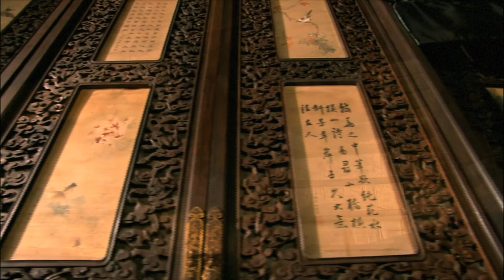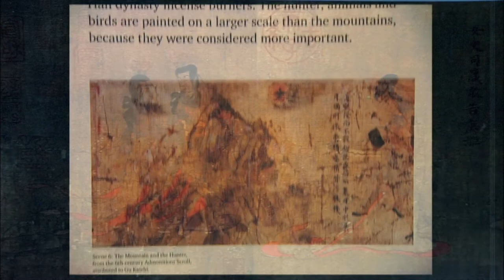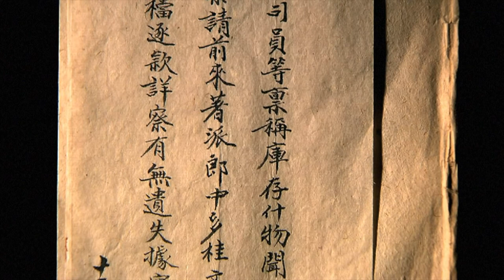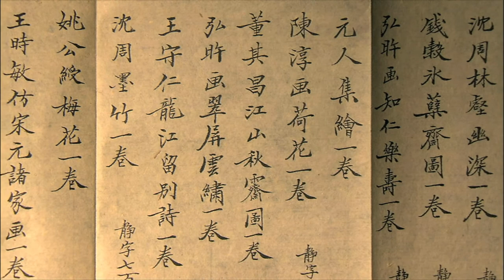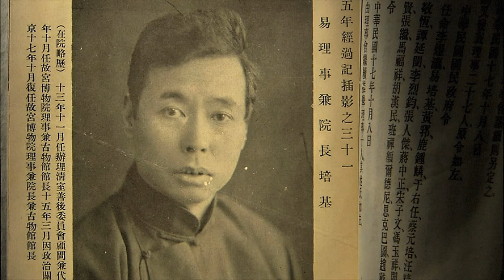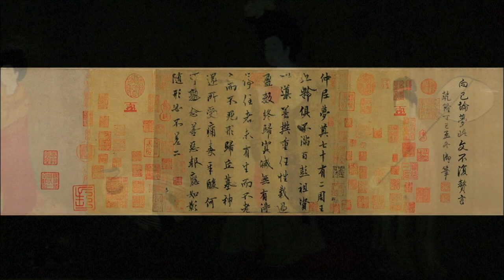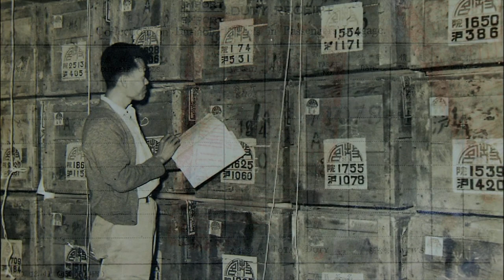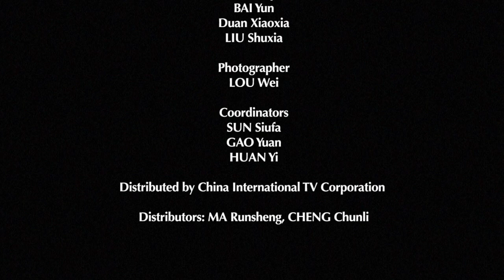Inside the Forbidden City: Treasures Lost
Filmed entirely in HD over a three year span, this epic series gives unprecedented access into the Forbidden City, a UNESCO World Heritage site. For five centuries, the Forbidden City served as the home of 24 Emperors and as well as being the political and ceremonial center of China.